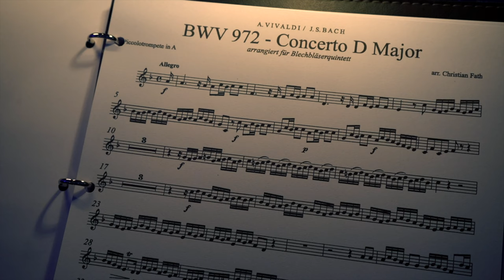Classic Brass Jürgen Gröblehner - J. S. Bach / A. Vivaldi - BWV 972 Concerto in D-Major - Allegro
Zoltán Nagy - Trompete
Jürgen Gröblehner - Trompete
Christian Fath - Horn, Arrangements
Szabolcs Horváth - Posaune
Roland Krem - Tuba